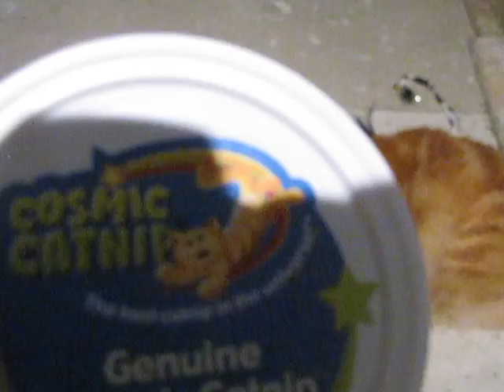That time I gave my cats catnip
makes them all shades of crazy :)